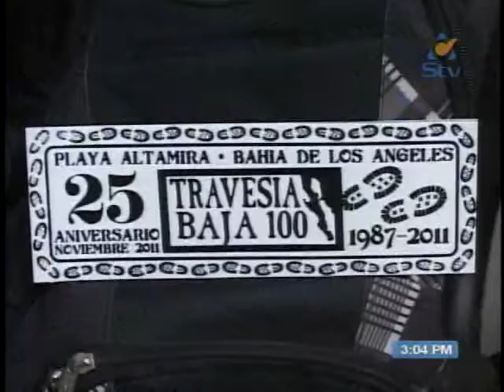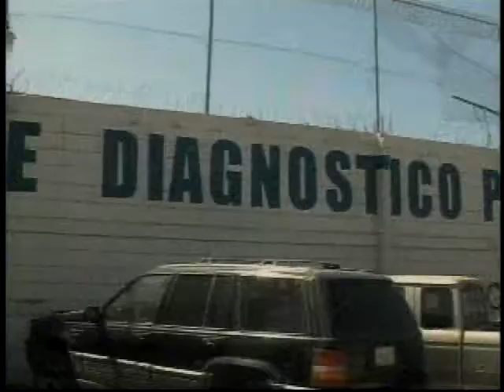Noticiero Síntesis Tarde 27 de Octubre de 2011